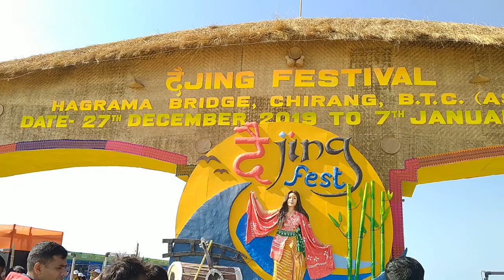Welcome Diging festival chirang Assam